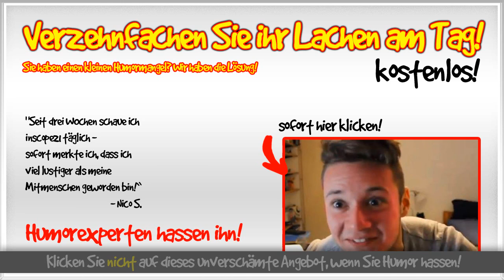SCHAUEN SIE NICHT INSCOPE21! | Kanalvorstellung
►Mein Equipment:

Für mega scharfe Bilder
Meine Tastatur
Mein Headset
Meine Maus
Mein Rasierer um die Zahnbürste zu schneiden

►►►Bei solchen Kollegen hilft nur er
►►►Wer das benutzt ist der Boss
►►►Wenn ihr eure Freundin nicht befriedigen könnt
►►►Das perfekte Geburtstagsgeschenk
►►►5% auf alle Spiele | Code: inscope21
►►►Das will ich unbedingt haben haha
►►►Für perfekten Sex
►►►Für alle Fälle
►►►Der erste Schritt :b
►►►Perfekt für 2014 :D

bei 10 Dosen NIKO
bei 24 NIKO
bei 48 NIKO